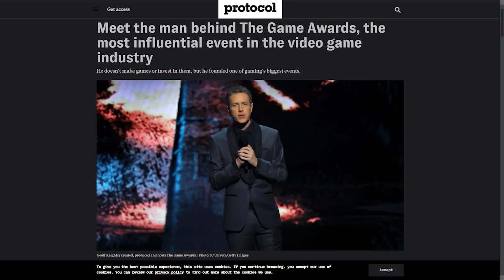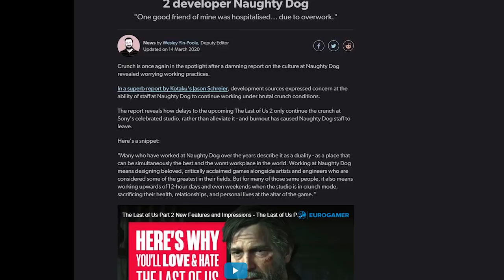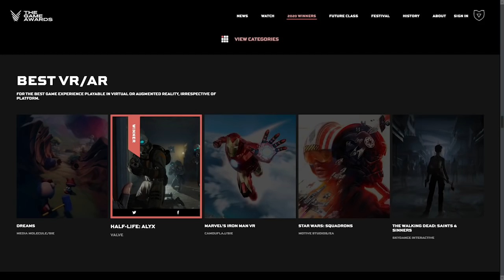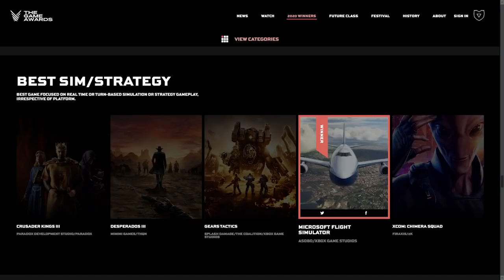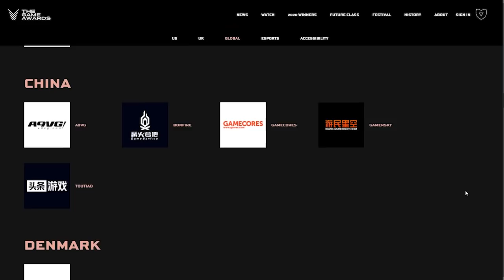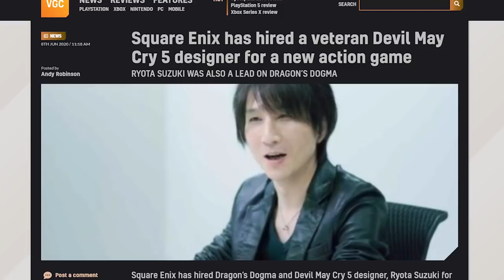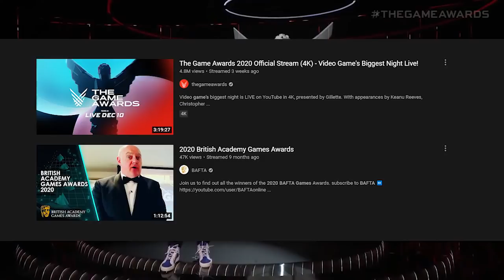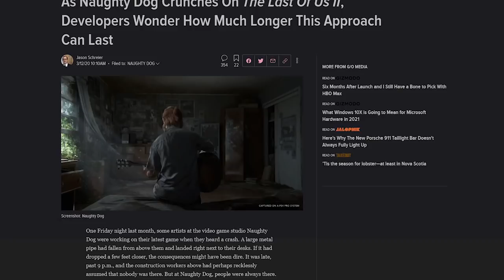Video Games' Wannabe Oscars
Bit of a late video, but December 2020's Game Awards kind sucked, and I wanted to talk about it a bit. Don't expect anything ground-breaking, but hey, it was nice and something easy to get out.

Interwoven Stories
Amateur Cartography
The Garden
Sounds from Shattered Seashells